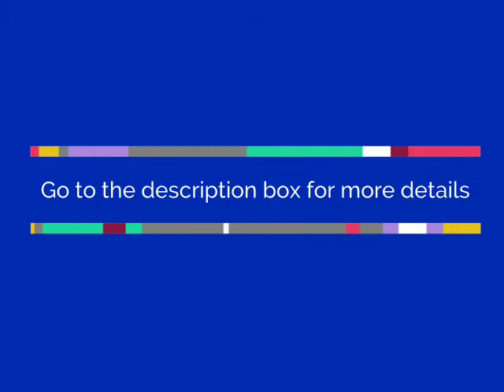SIQUIJAR (PROVINCES)- PHILIPPINES🤠- A haven for hikers, bikers and nature lovers, love sandy beaches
*SIQUIJAR (PROVINCES) - PHILIPPINES*- Siquijor is known throughout the country for its unique healing arts. Its centuries old tradition of concocting local potions is still being practiced and used as alternative medicine. Every year, traditional healers would gather in the island to “renew” their connection with nature and put together a fresh brew of local potion.The island is a serene place ideal for those who want to get-away from the hustle and bustle of city living. It is a haven for hikers, bikers and nature lovers. White sandy beaches cover the 102 kilometers of shoreline surrounding the island while mangroves and marine sanctuaries dot the island, providing a safe haven for its pristine marine life.Known as the Mystic Island of Central Visayas, Siquijor is the southernmost island in the Visayan Island Group. It is about 30 kilometers southeast of Negros Island and about 50 kilometers from the closest point of northwestern Mindanao. It is composed of six municipalities namely Enrique Villanueva, Larena, Lazi, Maria, San Juan and Siquijor.During the Spanish time, the island was called Isla de Fuegos or Island of Fire. The reason for this is that Spaniards who were exploring the Visayas area at that time noticed that the island is covered with twinkling lights during night time. But in reality, these were just fireflies covering the molave trees which are said to be their home.
*(FOR GENERAL INFORMATION , SIGHTSEEING , AMUSEMENT PARKS , MUSEUMS , LANDMARKS , NATURE ATTRACTIONS , ZOO ARTICLES ANY OTHER INFORMATION PLEASE VISIT)*
Or visit our upcoming travel search engine- *Tourist Book*-it’s good to goo!!

Hey! this your friend... *Tourist Book*  it's good to goo!!

Regards -
*Tourist Book Team*
it's good to goo!!